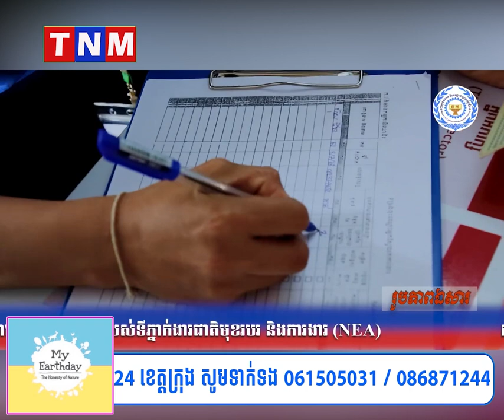ការរៀបចំពិព័រណ៍ការងារ និងផលិតភាពជាតិប្រចាំឆ្នាំ គឺជាយន្តការសំខាន់មួយក្នុងចំណោមយន្តការទាំង៣។